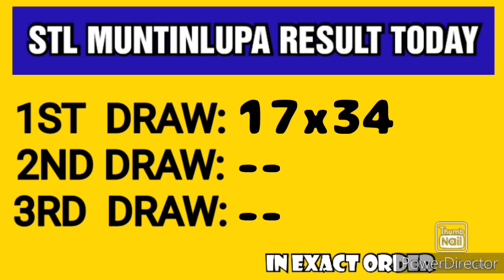STL MUNTINLUPA RESULT TODAY 1ST DRAW MARCH 6, 2023 11AM